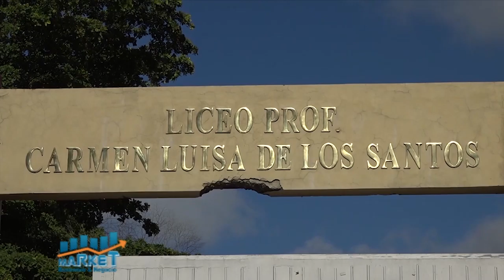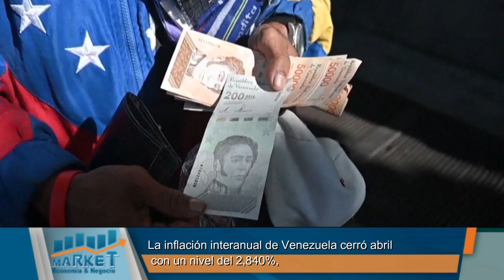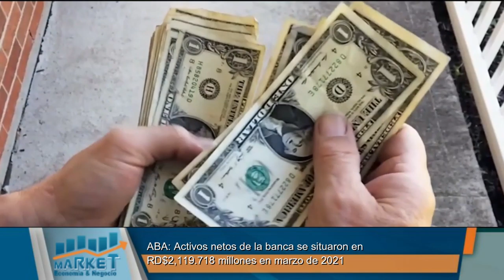Market, Economia y Negocios, B-2, 13 de mayo 2021